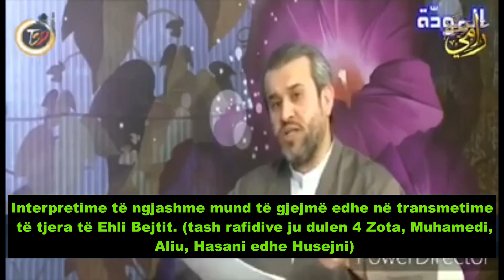260. Muhamedi saws, Aliu ra, Hasani ra dhe Husejni ra janë Zota te Lindjes dhe Perendimit